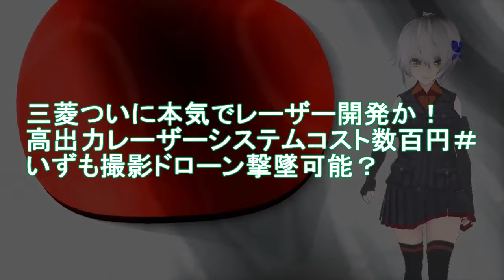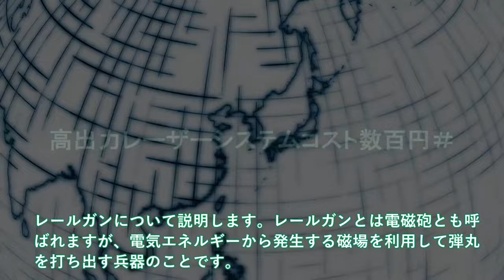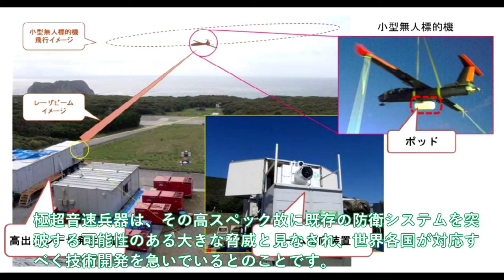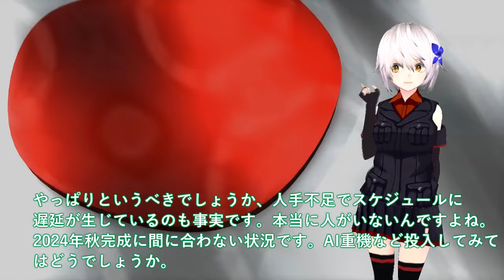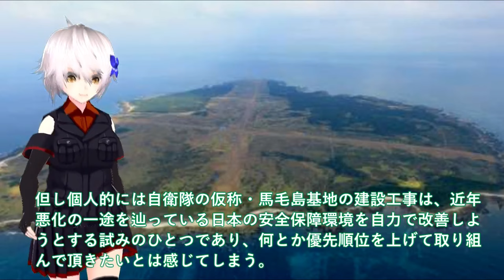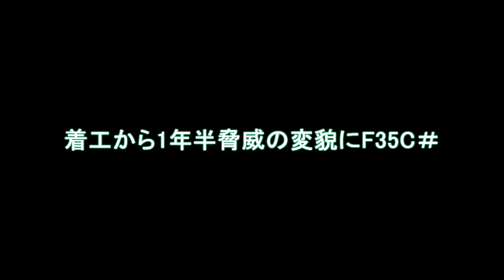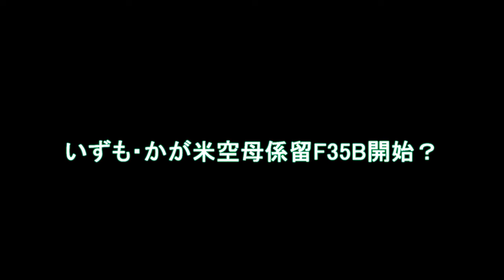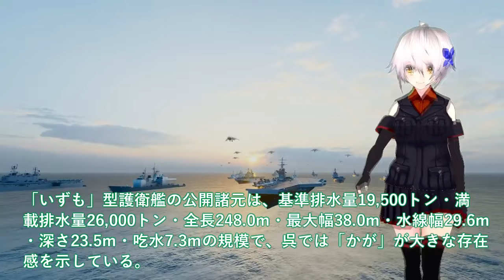【ゆっくり解説】陸海空自最強スペシャル 三菱ついに本気でレーザー開発か！高出力レーザーシステムコスト数百円【軍事スペシャル・特集】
1 三菱ついに本気でレーザー開発か！高出力レーザーシステムコスト数百円＃いずも撮影ドローン撃墜可能？

2防衛省ついに馬毛島イメージ図公開か！着工から1年半脅威の変貌にF35C＃いずも・かが米空母係留F35B開始？

3防衛省本気で護衛艦かが空母化完成か！F35B洋上拠点としての運用想定＃攻撃型空母誕生で国連もビビる？